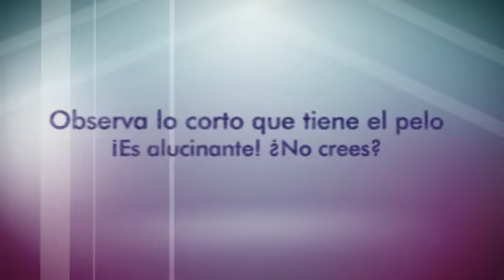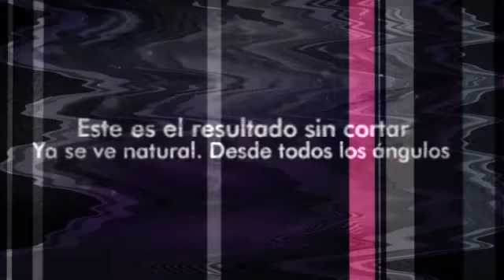Extensiones para Cabello Muy Corto. Tu Cabello Corto se transforma con estas Extensiones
Con estas Extensiones consigues transformar tu Cabello Corto en la maravillosa melena que ves en el video.
Este trabajo te permitirá, si has pasado por un proceso de quimioterapia, conseguir el Cabello que tenías antes o que siempre habías soñado.
Si estas harta de usar la peluca, quítatela ya!.
Si quieres ponerte Extensiones y piensas que tu pelo es muy Corto, ya no tienes excusa. Se pueden poner. Anímate.

Tu Cabello Corto ya no es excusa para no ponerte Extensiones.